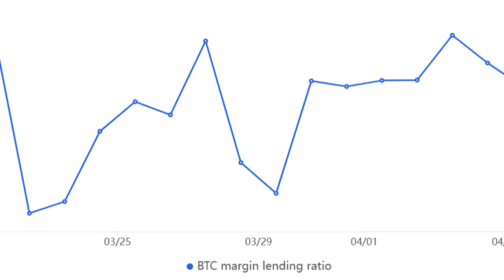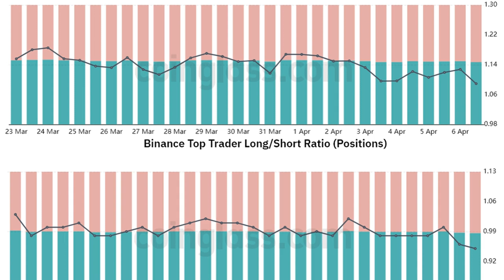Bitcoin derivatives favor further BTC price rally toward $30K